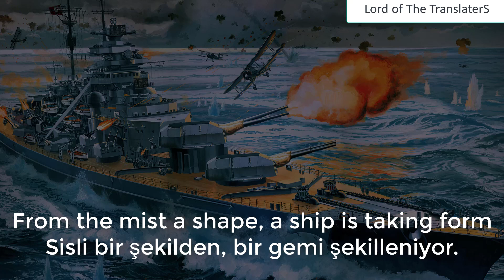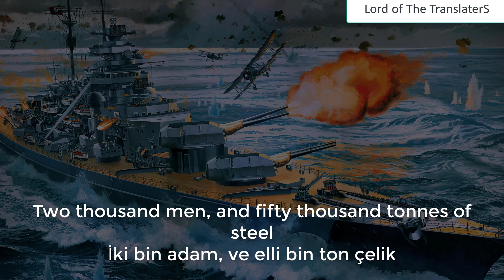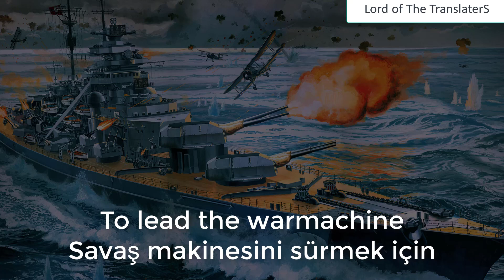SABATON - Bismarck Türkçe Çeviri(Altyazı)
Alman efsanesi ölümsüz savaş gemisi... Bismarck